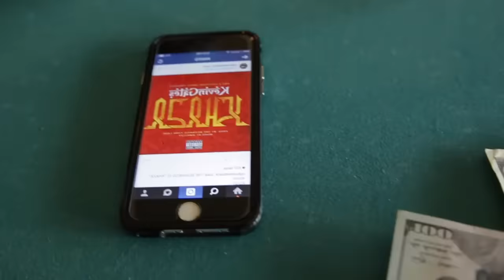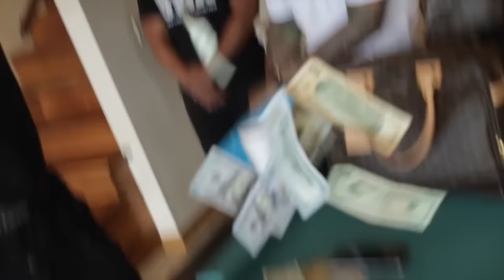Kevin Gates - Khaza (Official Video)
Directed by BWA Films